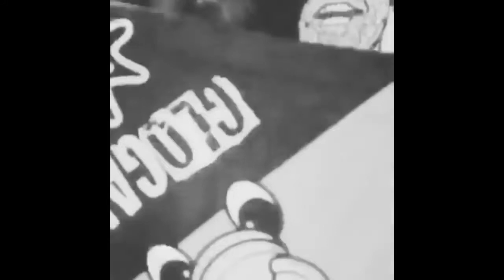Chief Keef Stand Prod By Sonny Digital Leak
EVERYTHING GOES TO THE ALMIGHTY CHIEF SOSA*
HIS LINKS ARE BELOW.
SHOW THE MAN SOME SUPPORT.